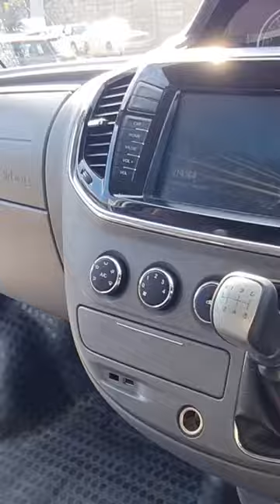(£) 2018 LDV V80 SWB DIESEL 2.5 Van